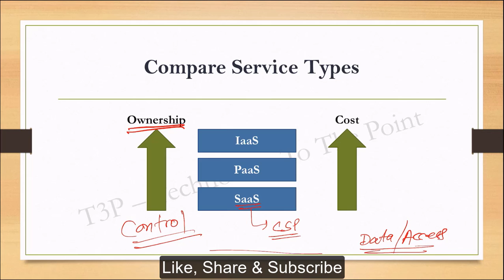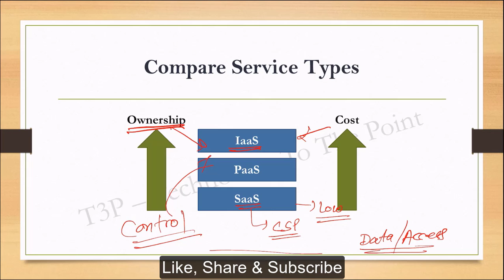08. Azure Fundamentals (AZ-900) Exam Concepts - Compare Service Types (Step by Step Learning)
Azure Fundamentals Exam Concepts series is a conceptual Learning content that will help every individual who is preparing for the "Azure Fundaments" (AZ-900) Exam or wanted to learn high demand Cloud Computing Technology with Azure from the very beginning.

Azure Fundamentals Certification is about foundational knowledge of cloud services and how those services are provided with Microsoft Azure. This certification is intended for candidates who are just beginning to work with cloud-based solutions and services or are new to Azure.

Azure Fundamentals certification is an opportunity to prove knowledge of cloud concepts, Azure services, Azure workloads, security and privacy in Azure, as well as Azure pricing and support. Candidates should be familiar with the general technology concepts, including concepts of networking, storage, compute, application support, and application development.

Content:

01. High Availability
02. Scalability, Elasticity, Agility
03. Fault Tolerance & Disaster Recovery
04. CapEx Vs OpEx
05. Economics benefits of the Cloud
06. Shared Responsibility Model
07. Service Model   IaaS, PaaS, SaaS
08. Compare Service Types
09. Serverless Computing
10. Cloud Computing
11. Deployment Model (Private, Public, Hybrid)
12. Compare Deployment Models